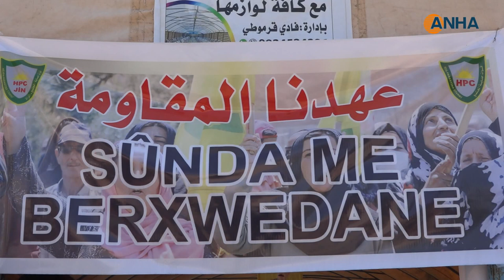​​​​​​​من خيمة الاعتصام.. مجلس عوائل الشهداء بإقليم الجزيرة: سنستمر في المقاومة على خطا الشهيد عكيد